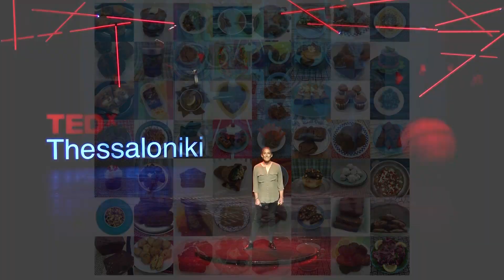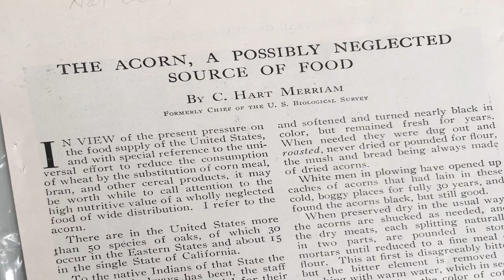Acorns: A forgotten superfood | Marcie Mayer | TEDxThessaloniki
Marcie Mayer has devoted her work to harvesting, processing and researching acorns. As a superfood, acorns meet many of our food challenges in the 21st century. However, even though oak trees are abundant in so many countries, acorns have been forgotten and have even been mislabelled toxic. In her talk, Marcie Mayer demystifies the role of acorns by highlighting their nutritional, dietary and health value in our lives. She believes that harvesting acorns benefits our environment, our economy and our health.

Βελανίδια: Η υπερτροφή που έχουμε ξεχάσει

Η Marcie Mayer έχει αφιερώσει το έργο της στη συγκομιδή, τη διαδικασία και την έρευνα των βελανιδιών. Ως υπερτροφή τα βελανίδια πληρούν πολλές από τις διατροφικές προκλήσεις του 21ου αιώνα και είναι άφθονα σε τόσο πολλά μέρη του κόσμου. Παρόλα αυτά δεν αποτελούν βασική διατροφική πηγή για τους ανθρώπους και έχουν λανθασμένα χαρακτηριστεί τοξικά. Στην ομιλία της, η Marcie Mayer απομυθοποιεί την εικόνα που έχουμε για τα βελανίδια σήμερα και εξηγεί τη διατροφική και θρεπτική αξία τους, καθώς και τα οφέλη για την υγεία μας. Πιστεύει ότι η συγκομιδή βελανιδιών κάνει καλό στο το περιβάλλον, την οικονομία και την υγεία μας.

 When Marcie Mayer last spoke at TEDx Thessaloniki in 2012, she had only just begun working on what would later become her life's work: acorns.
Marcie has created a network of people in Greece and Turkey who now collect and sell acorns for her artisanal food production company on Kea island. Besides developing and marketing recipes with acorns, Marcie manages the exportation of acorn caps for traditional leather tanning in Germany and Turkey. The longer she works with acorns, the more applications surface and she is now cooperating with a major natural cosmetic company to use the byproduct from acorn flour processing in cosmetics and elsewhere. Marcie's life on Kea is very far from her Silicon Valley upbringing and university experience at UC Berkeley. She was recently awarded for Innovation by the Athens Chamber of Commerce Business Woman Forum. Her company OAKMEAL was launched in 2015 and her products have received many prestigious awards in Belgium, France, Germany and Greece. This talk was given at a TEDx event using the TED conference format but independently organized by a local community.